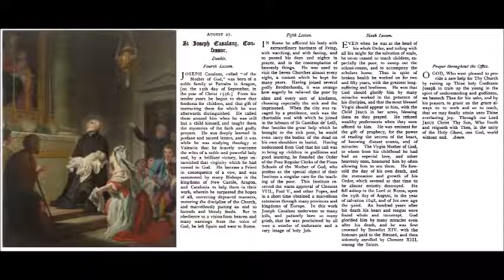Aug 27 - Saint Joseph Calasancius - Piariasts - 1648 - Rome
Sancti Josephi Calasanctii, Piarum, Romae.
From the 1908 Roman Breviary.